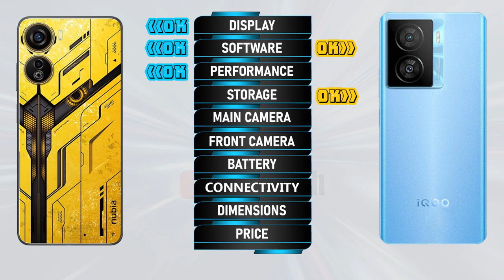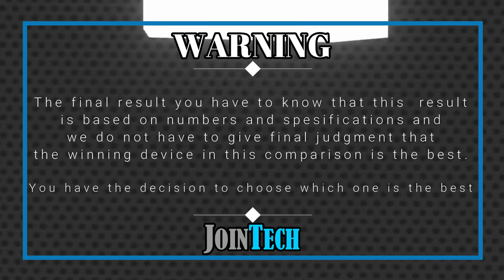NUBIA NEO 5G VS VIVO IQOO Z7x ll FULL SPECIFICATIONS COMPARISON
Nubia Neo 5G VS iQoo Z7x 5G | Comparison | Review | Unboxing | Price | Antutu Score
We provide a detailed first look at the Nubia Neo 5G, including hands-on specifications and features. The data is sourced from the manufacturer's laboratory, and the actual data may differ due to test environment conditions. You can find the specs and unboxing information for the Nubia Neo 5G in our comparison review. Share your first impressions and any tests you conducted in the comments section, especially when comparing it to the iQoo Z7x 5G. Please note that any Google data used in this video is purely for illustrative purposes, and we cannot guarantee the accuracy (100%) of the information presented.
🔔 Turn on the bell for new upload notification 🔔
Please To:
Hello there,
For smartphones around $100:
For smartphones around $150:
► Video Content :
00:00 Intro
00:21 Best Display?
01:20 Best Software?
01:35 Best Performance?
02:03 Best Storage?
02:19 Best Main Camera?
02:48 Best Front Camera?
03:13 Best Battery?
03:34 Best Connectivity?
04:14 Best Dimensions?
04:43 Best Price?
04:52 Best Result?
05:06 Outro
Nubia Neo 5G vs iQoo Z7x 5G full specifications
iQoo Z7x 5G vs Nubia Neo 5G full specifications
Nubia Neo 5G vs iQoo Z7x 5G comparison
iQoo Z7x 5G vs Nubia Neo 5G comparison
Nubia Neo 5G vs iQoo Z7x 5G
iQoo Z7x 5G Vs Nubia Neo 5G